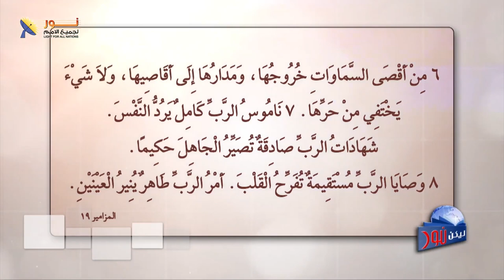629 ما هي الأدلة على وجود الله مقدمة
ما هي الأدلة على وجود الله  ..  مقدمة
مقطع من الحلقة 629 – ما هي الأدلة على وجود الله؟